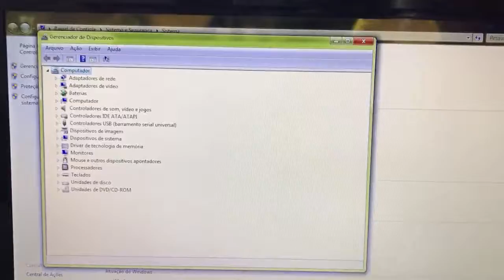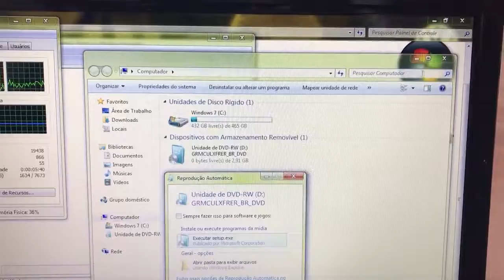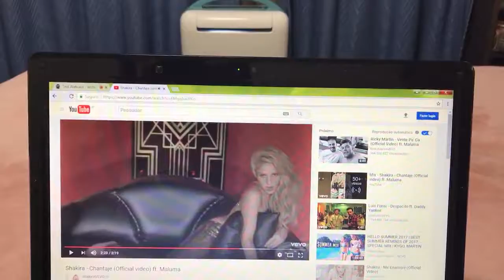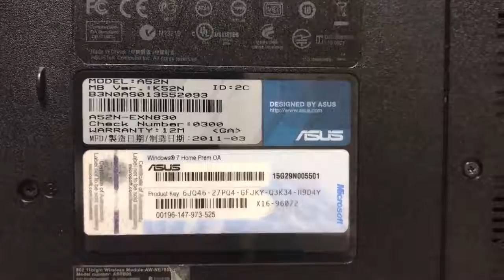Notebook Asus Triple Core Completo Barato 🙀 Vendido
¥15,000
AMD Phenom II N830 Triple Core 2.10GHz
4 Giga Memoria DDR3
Wi Fi
Gravador de DVD
Câmera Embutida
USB 2.0
Principais Programas instalados (Office, Skype,Adobe,Ghromo,Java,CDBurner,Gom Player,Winrar,CCleaner,Anti Virus Avast,alem de outros disponível)